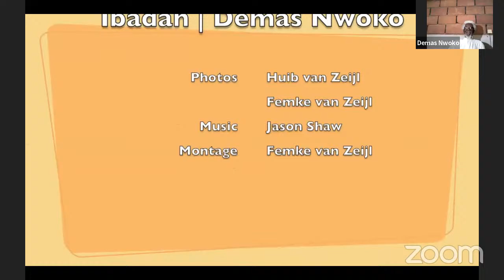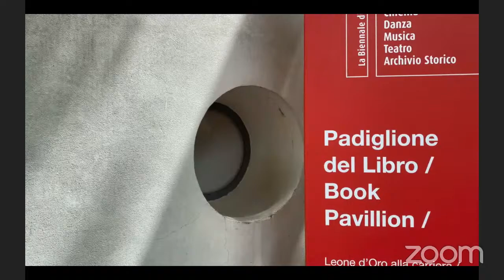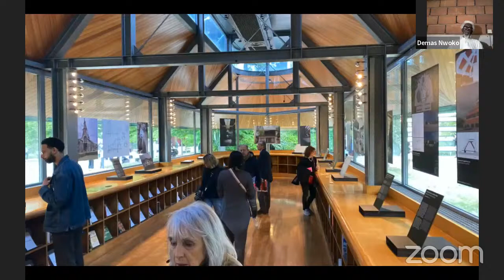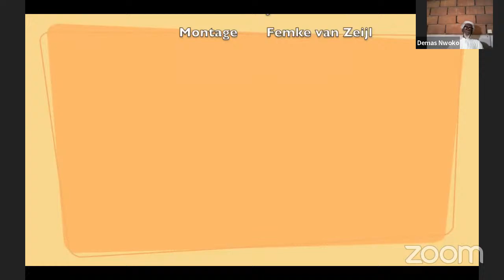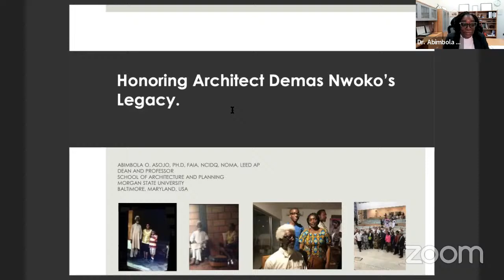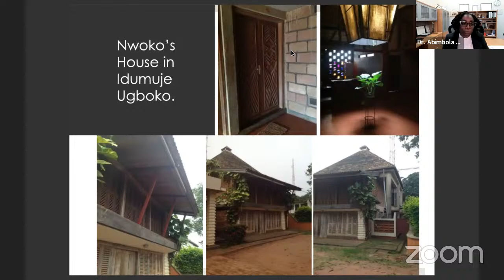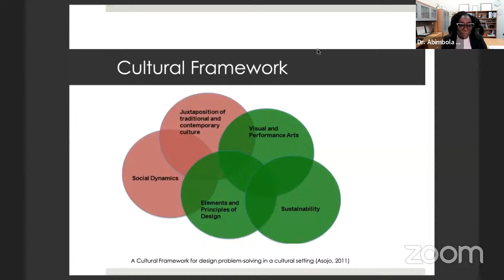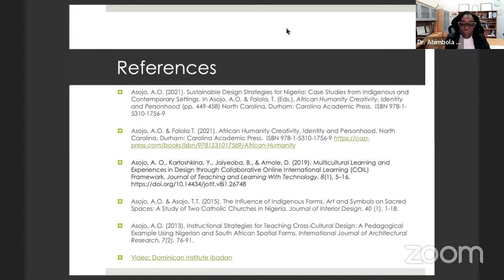Honouring Demas Nwoko's Heritage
One of Nigeria's greatest artists, architect Demas Nwoko, was recently honoured with the Golden Lion Lifetime Achievement Award at the Venice Architecture Biennale. As a Nigerian heritage organisation, Legacy is asking the important question: how to protect, preserve and promote Demas Nwoko's heritage in Nigeria? Watch the webinar Legacy organised, where Baba Demas Nwoko himself was the honorary guest, and where four points of action were decided on to help safeguard his heritage.